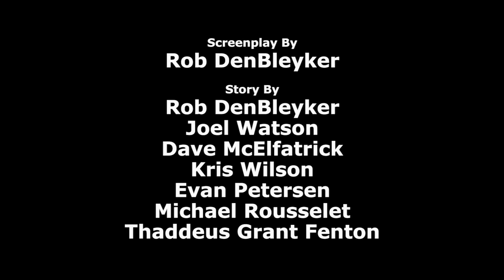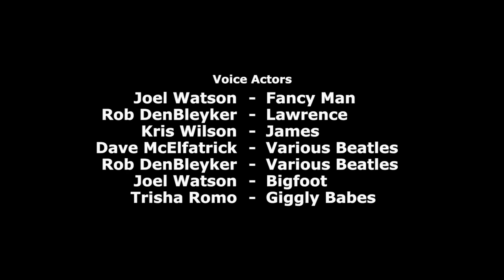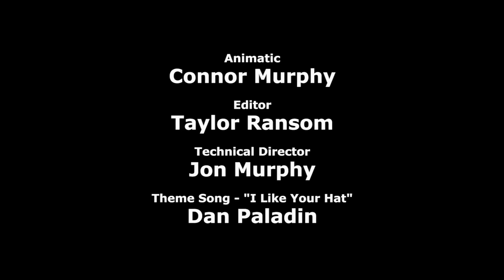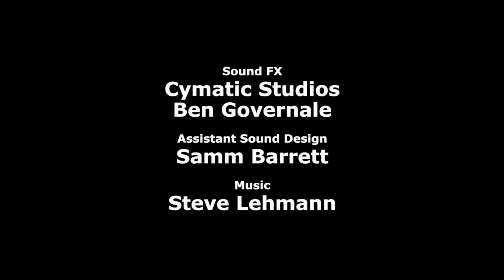Cyanide & Happiness Compilation - #21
We're celebrating St. Patrick's Day with a brand new compilation!

Shorts:
Spider Friend
The Funeral
Limousine
Fisherman Fred
Who Gets the Dog
Sad Larry's Sad New Year
The Family Man
Last Call
Growing Up
The Daily Boogle
Airplane Dad: Part 1
Airplane Dad: Part 2